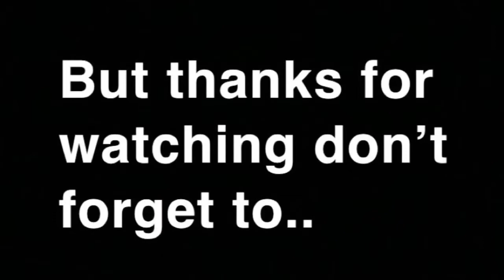My Saturday vlog